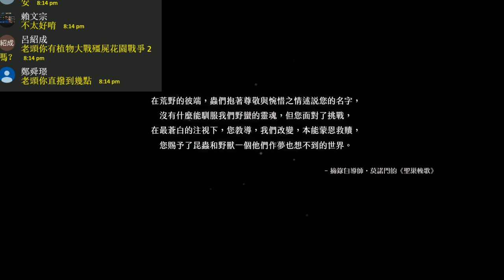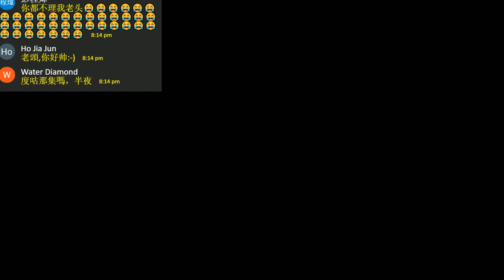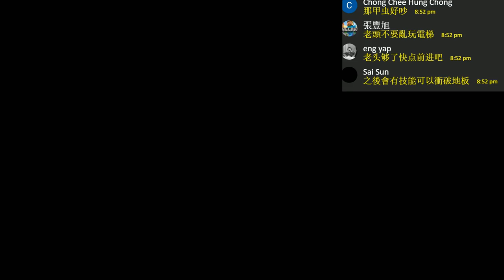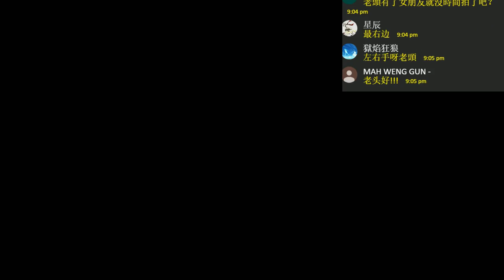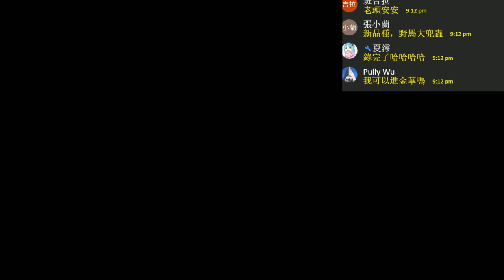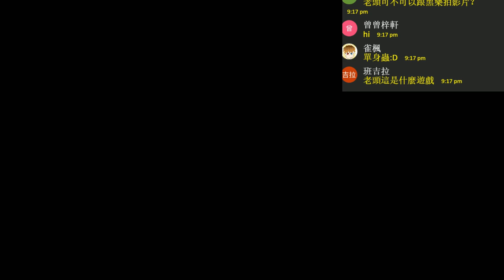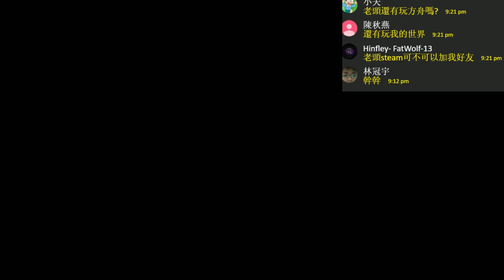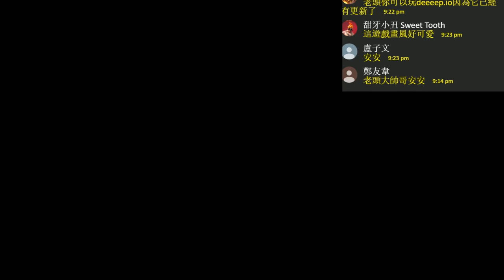Hollow Knight《虛空騎士》 P1 【老頭】